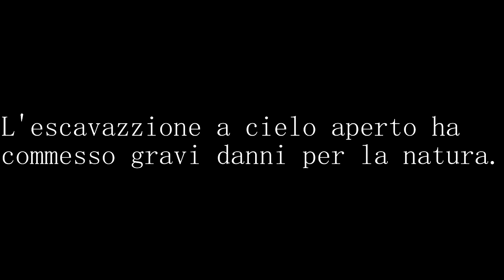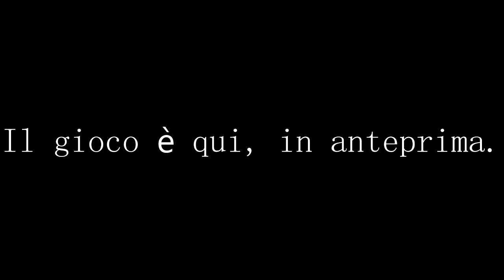Tecnologia oggi. Le braccia di ieri: la valle rinasce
Flavio ha 14 anni ed ha realizzato questo video partendo da una vecchia fotografia degli anni Cinquanta, conservata presso il nostro museo, nella quale era possibile vedere un paesaggio oggi non più esistente. Ancora le miniere a cielo aperto dovevano iniziare i lavori di escavazione della lignite, lavori che avrebbero modificato profondamente il territorio. Gli edifici ricostruiti nel filmato da Flavio sono tutti ispirati a quelli presenti nelle immagini di archivio del museo, così come il paesaggio, le strade, gli alberi e il laghetto che stava vicino alle bocche delle miniere. Tutto questo è servito per creare la base di un videogioco che Flavio sta sviluppando (è quasi pronto!!) per rendere "nuovamente viva" la valle delle miniere.
Vecchie foto e nuove tecnologie per scoprire la storia di un territorio.